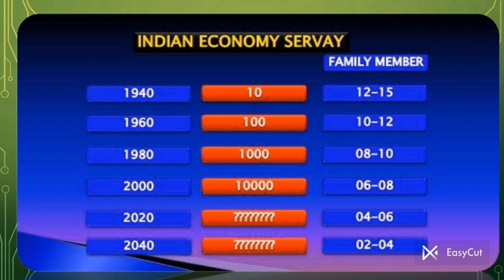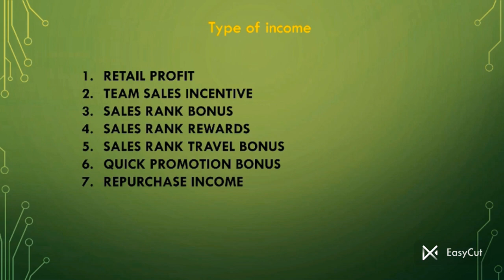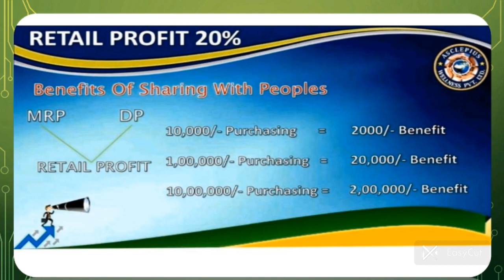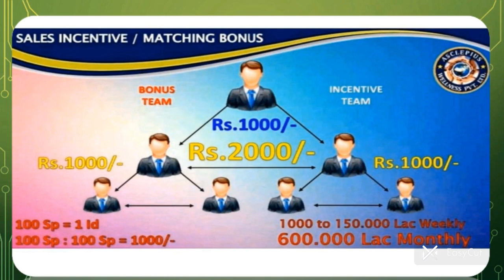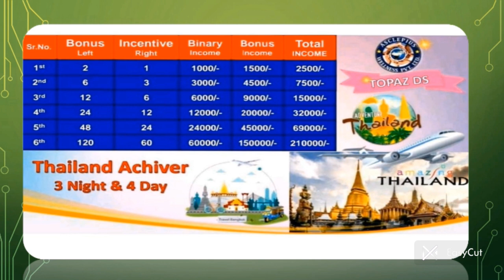Awpl Income plan in hindi। business plan presentation।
Awpl New Business plan in hindi 2022 Step by step। एडब्ल्यूपीएल बिजनेस प्लान हिन्दी मे ।

Awpl New Business plan 2022।Awpl plan in Hindi। Full Information।

Awpl one to one business presentation in Hindi।Awpl business plan in hindi

Is AWPL a network marketing
How do I join AWPL company?
What is the full form of AWPL?
Who is the owner of AWPL company?
Who is Sanjeev Kumar AWPL?
People also ask
What is AWPL?
Which is best MLM company in India?
Who is the founder of AWPL
Asclepias Business Plan
Asclepius Wellness.Pvt.Ltd :-
Description
awpl business plan | Asclepius wellness business plan | Income plan | asclepius wellness product
awpl business plan, awpl business plan in hindi,  awpl business plan 2022, Awpl product plan, Awpl product plan in hindi, Awpl product plan 2022
awpl business plan | Asclepius wellness business plan |  Income plan | asclepius wellness products

Hello Friend, I am manish Badgoti Welcome to all of you in our YouTube channel Asclepius family.

✍️दोस्तों आ गया धूम मचाने awpl का धमाकेदार प्लान,,, काम एक करो और पैसा सात तरीके से कमाओ.
Registration free free/-🧾🧾🧾✍️

यदि आप अपने परिवार और अपने भविष्य के प्रति गम्भीर सिरियस हैं तो मुझे पूरा विश्वास हम जरूर सफल होंगे।
दोस्तों हमारे संस्था का नाम Asclepius wellness.Pvt.ltd है। जो कि हर्बल फूड स्प्लीमेंट 5000 पुरानी पद्धति आयुर्वेद सेक्टर से है। आज हर्बल फूड स्प्लीमेंट के माध्यम से लाखों लोगों की बीमारी और बेरोजगारी को दुर करते हुए नए नए कीर्तिमान स्थापित कर रही है। भारत की पहली कंपनी है जो कि सारे प्रोडक्ट लिक्विड में बनाती हैं। *100% केमिकल रहित आयुर्वेदिक प्रोडक्ट, आसाध्य बीमारियों में तुरंत राहत

✍️ Asclepius Wellness.Pvt.Ltd :-
        Elite, nothing else,,,,

⚕️⚕️⚕️ Asclepius :- means,The God Of Medicine, Elite, nothing else :- सर्वोच्चतम, इसे ऊपर कुछ नहीं।

                💎💎💎Profile💎💎💎

• MD & CEO, Mr .Sanjeev Kumar (X-Army                      Man).
•Estd  -09/Nov/2014. (Sunday).
•Head office - Plot no-18, Block-C, Pocket-8,   Sector-17, Dwarka, New Delhi.
•Mission & Vision - (Health Wealth & Happiness).
• Own head office with 4 floors,
(Sector-17 , Dwarka, New Delhi).

             Certificate:-

• Ministry of consumer affairs, food & public distribution (Government of India), (@35 Number in list).
• Federation of direct selling association(F.D.S.A).
• Certificate of incorporation
(CIN- U51909DL2014PTC272296).
• Pan number :-AAMCA9419N
• GST Number :-(07AAMCA9419N1ZO).
• ISO 9001:2015 (Quality management system).
• Good manufacturing practices(G.M.P).

India is a fastest growing business and no.1 company , income plan, AWPL :-

•Free registration
•Free home delivery.
•No annual renewal.
•Free business development education.
•100 cror income plan.
•7 types of income.
•Lifetime totally income
•Only 2 leg generation plan.
•Anytime u repurchased items, worth 💯 SP (Approx 14000/-)

•As soon as your id is activated.

•7 Types of income.
1.20%Relail profit.
2.Sales incentive income.
3.Sales bonus income.
4.Sales regards income.
5.Tour/travel fund.
6.Repurchase income.
7. Quarterly promotion bonanza.
•Royalty income
• fighters child welfare education fund
• fighters family security fund

Asclepius Celebration
Asclepius Wellness.Pvt.Ltd
Asclepius fighter
awpl business plan 2021

awpl business plan in hindi